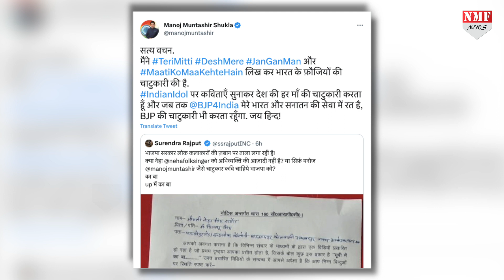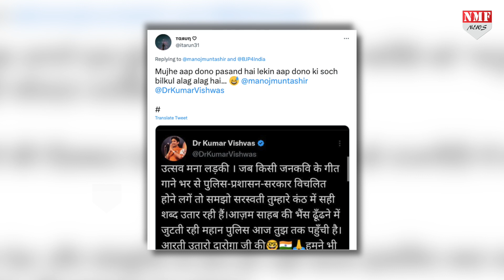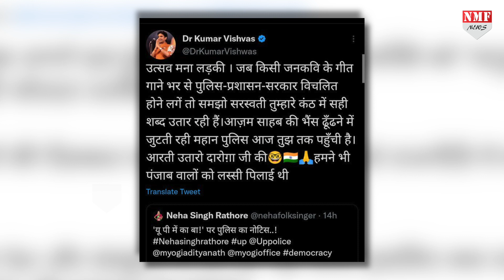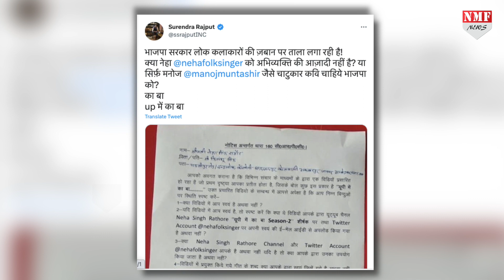Manoj Muntashir का नाम लेकर Congress नेता BJP पर निकाली भड़ास, तो फिर मिला करारा जवाब!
नेहा राठौर को यूपी पुलिस की तरफ़ से नोटिस थमाना कांग्रेस को इतना चुभ गया कि कवि मनोज मुंतशिर का नाम घसीट दिया…जिस पर जवाब भी कवि की तरफ़ से तगड़ा मिला है। देखिए रिपोर्ट।

ashu
nivedita